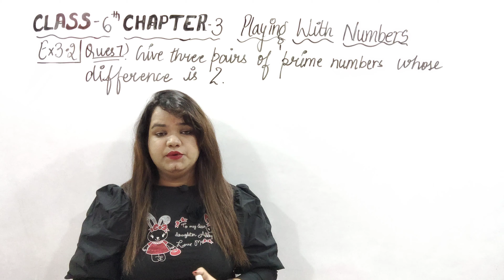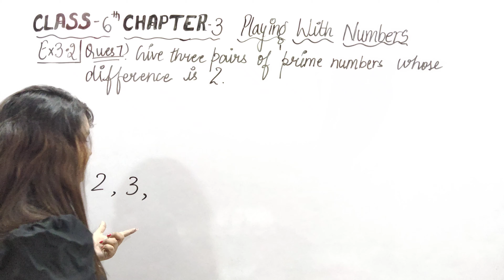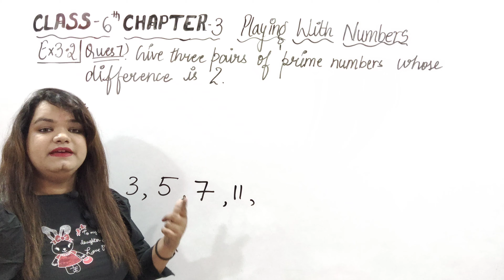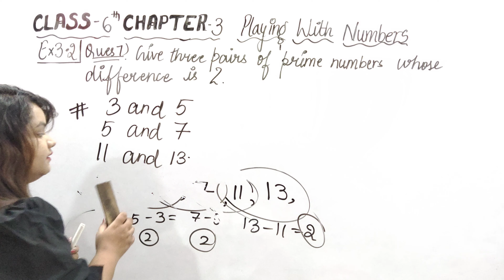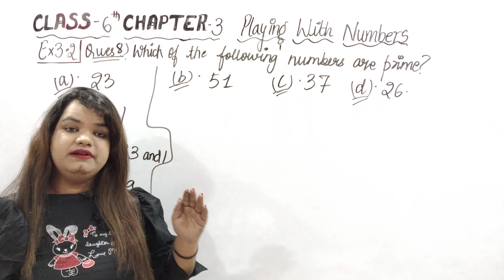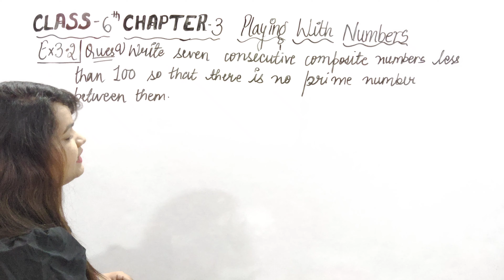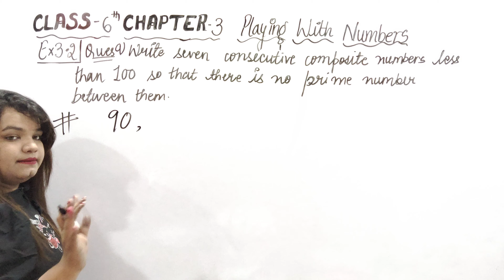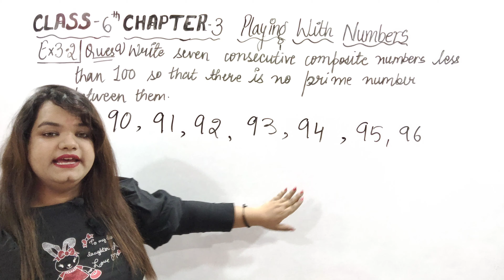Ex:3.2 Ques 7,8&9 | Chapter 3 - Playing With Numbers Class 6 Maths | NCERT | 2020 |Raddhika Mittal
Exercise 3.2 question 7 , 8 and 9 Class 6th Chapter 3 Playing with numbers | Class 6 maths | Class 6 maths chapter 3 ncert | Ex:3.2 Ques 7,8&9 | Chapter 3 - Playing With Numbers Class 6 Maths | NCERT | 2020 |Raddhika Mittal| Class 6 maths chapter 3 in hindi |

This video contains Question 7 , 8 & 9 of Exercise 3.2 of Chapter 3 Playing With Numbers Class 6 Maths NCERT.
Two Riddles Are In The End of the Video.

I hope that you all have got your solution of yours problems.

Comment your Query/Problem of any Chapter in the Comment Section Below and i will post the solution of your Query on Every Sunday.

6 class maths
6 class maths chapter 3
How To Find Multiples
Factors And Multiples mein difference
Multiples Kaise Nikaalte Hain